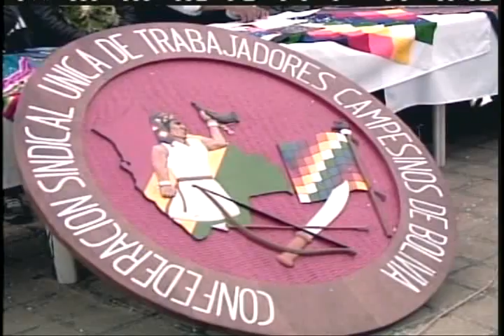CSUTCB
Un lindo Huayño en homenaje a la CSUTSB